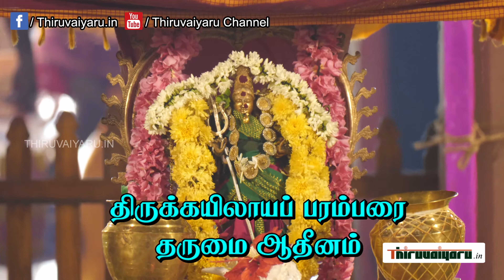Dharmapuram Sri Ashtadasapuja Sri Mahalakshmi Durga Navarathri Peruvizha | Thiruvaiyaru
Dharmapuram Sri Ashtadasapuja Sri Mahalakshmi Durga Navarathri Peruvizha 2023 | Thiruvaiyaru |Day-3

  தருமபுரம் ஸ்ரீ அஷ்டதசபுஜ ஸ்ரீ மஹாலக்ஷ்மி துர்க்கை அன்னைக்கு நவராத்திரி பெருவிழா 2023 | திருவையாறு |நாள்-3

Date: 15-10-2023